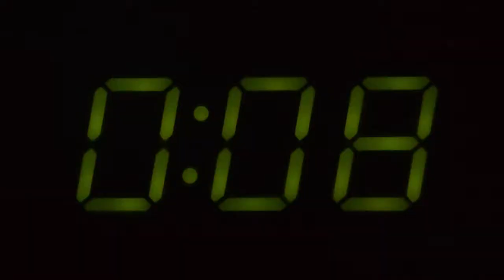Guillaume Wilmot - Musique à l'image 2012 - Extrait de la série "Another Hero"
Musique de Guillaume Wilmot réalisé en 2012 extrait de la bo de la série "Another Hero" réalisé par Guillaume Beylard.